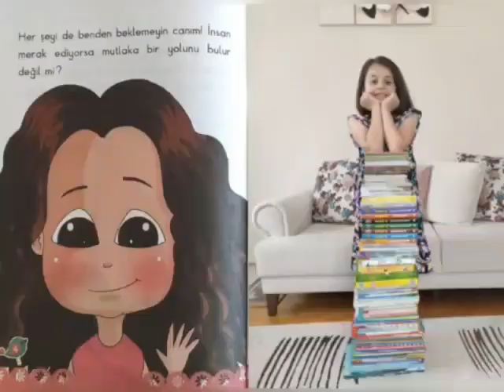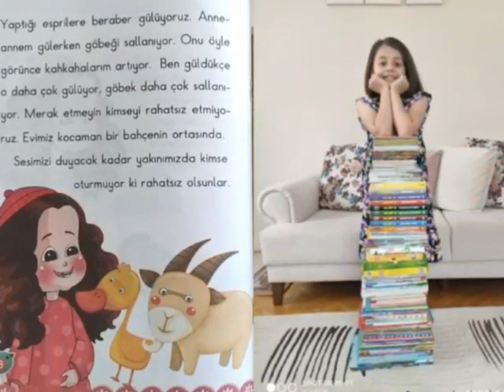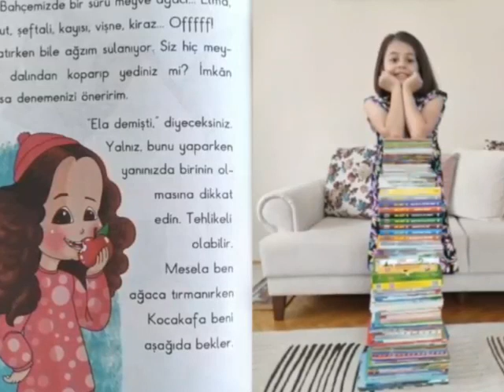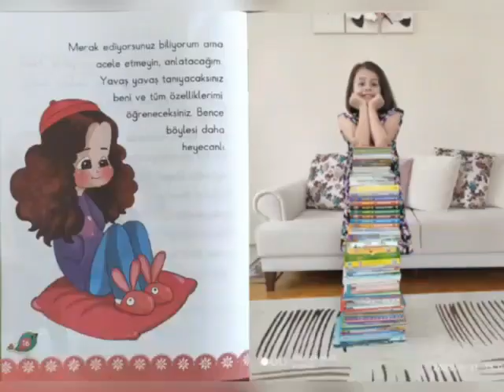Ceren Berra ÇELİK - Sesli Kitap Okuyor